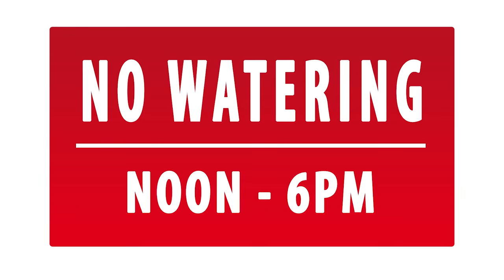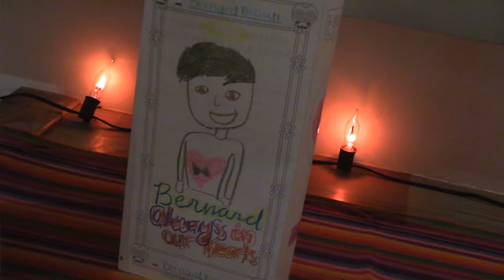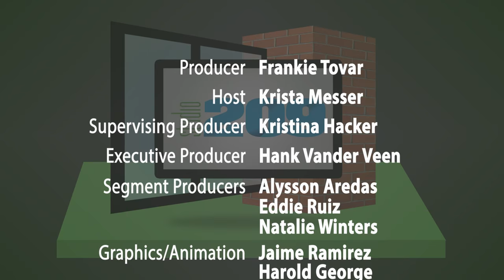Studio209 | Art Of Dia De Los Muertos 2015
Candy Padilla drives up Highway 99 and into Sacramento to visit the Day of the Dead: Art of Dia de Los Muertos 2015 exhibit at the California Museum.

Check out great art from five California artists right here!

City of Turlock Municipal Services
Vintage Faire Mall